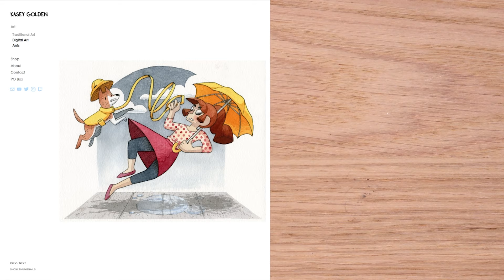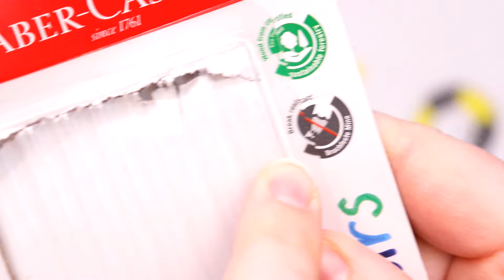BI COLORED PENCILS - Double-Ended, Two Color Challenge Doodles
Nothing gets your brain working quite like a limited color palette! Challenges like these always inspire me to practice working with color, and it's fun!

MATERIALS USED:

Faber-Castell Bicolor Pencils
Fabriano White Pad, Mixed Media: ???
Pentel Graphgear 500 .7 Mechanical Pencil
Pentel HB lead